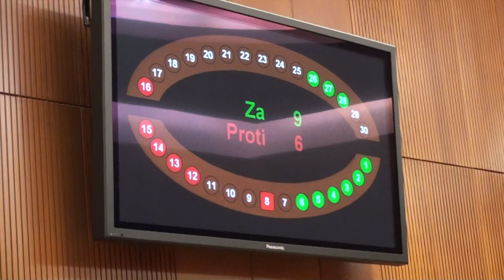Gorenak in Potrata po glasovanju na odboru za notranjo politiko DZ